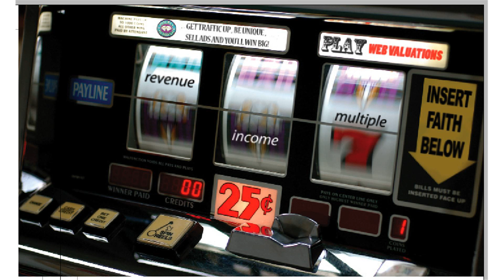Peanut Butter Panic A800